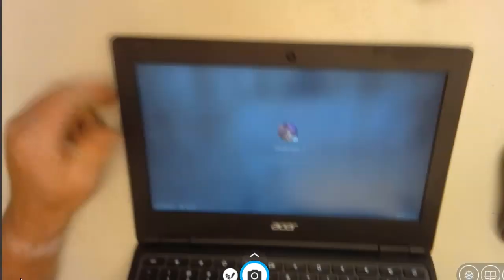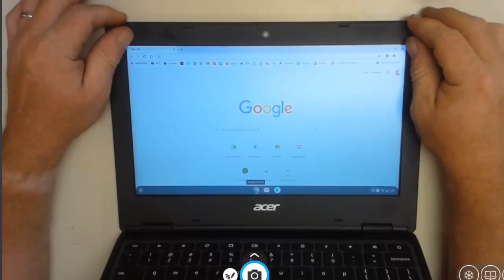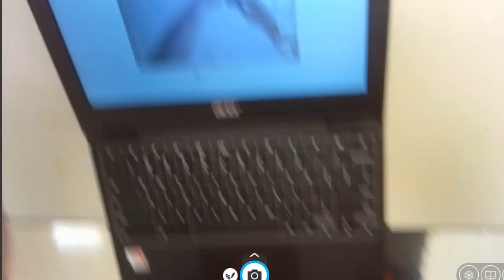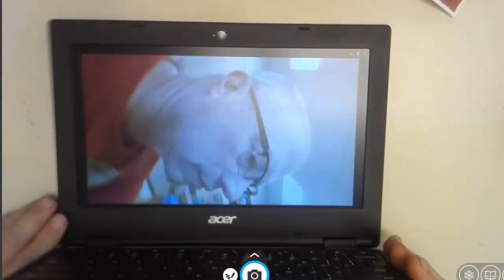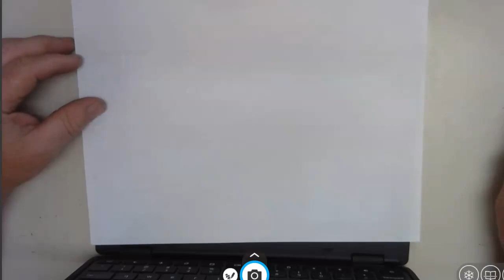2020 6th drawing face